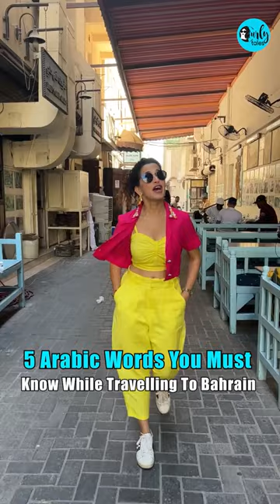5 Words To Know Before Travelling To Bahrain | Curly Tales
5 Words To Know Before Travelling To Bahrain

Knowing some words in a new country always helps. And if you are traveling to Bahrain soon, make sure to learn these words NOW.